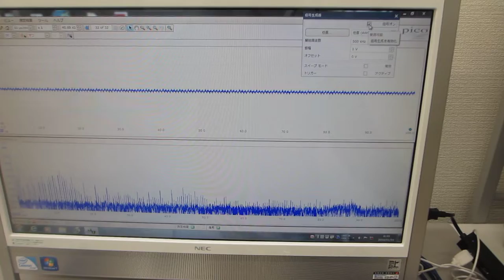超音波モデルに基づいた制御システムの開発技術(超音波システム研究所）